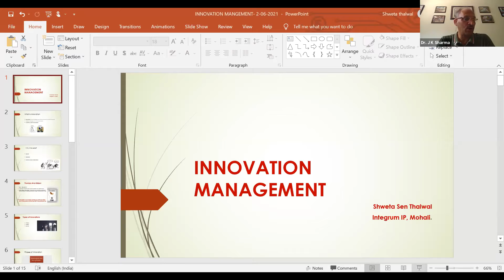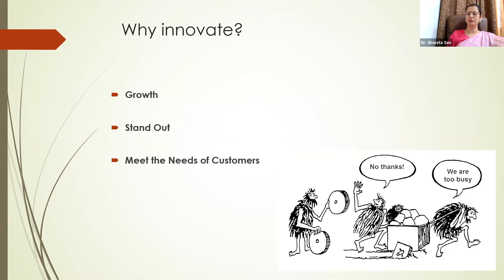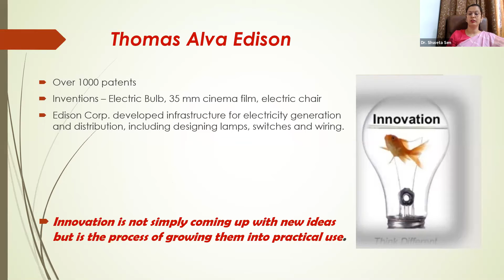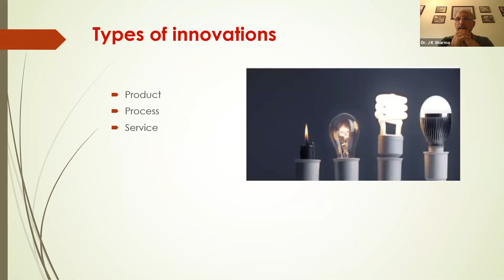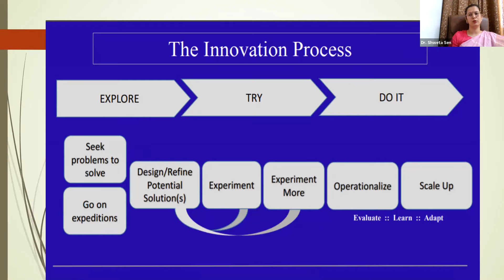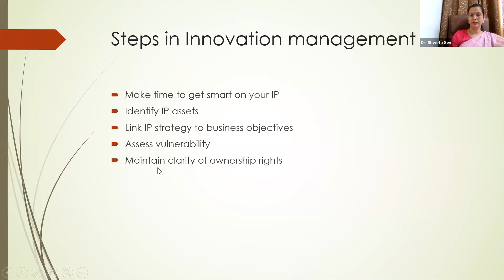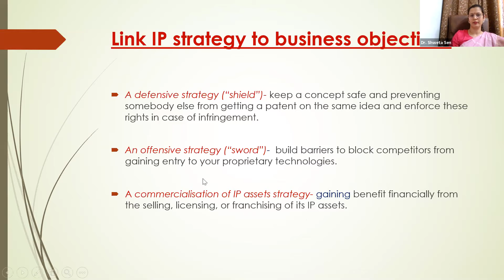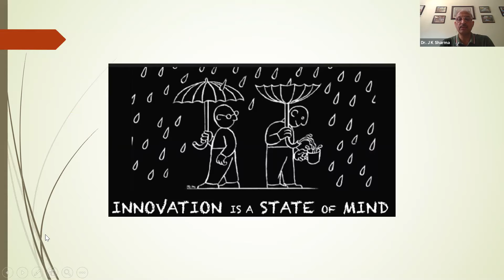Role of Intellectual Property (IP) in Innovation Management: Challenges & Prospects- 2 June 2021